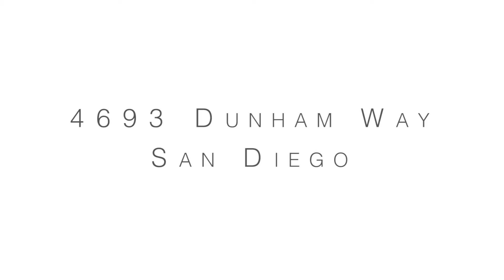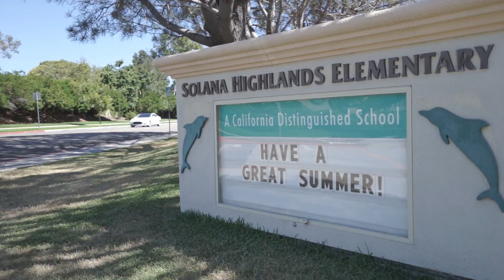4693 Dunham Way | San Diego, CA 92130